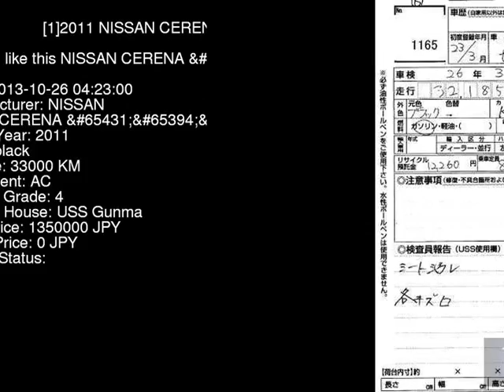2011 NISSAN CERENA C26 - Japanese Used Car For Sale Japan Auction Import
2011 NISSAN CERENA  C26 - Japanese Used Car For Sale Japan Auction Import C26,NISSAN,CERENA,jdmvip,vip,jdm,cars,japan,jdmvip.com,japanesecars,usedcars Japanese Used JDM Car For Sale At Auction in Japan for Import